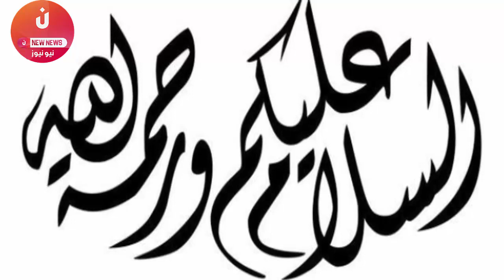لن تصدق شاهد صاعقة رعدية تضرب ساعة مكة الشهيرة وسط دهول المشاهديين !! الله ام سلم سلم